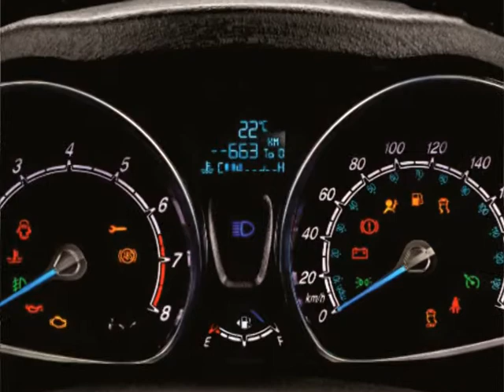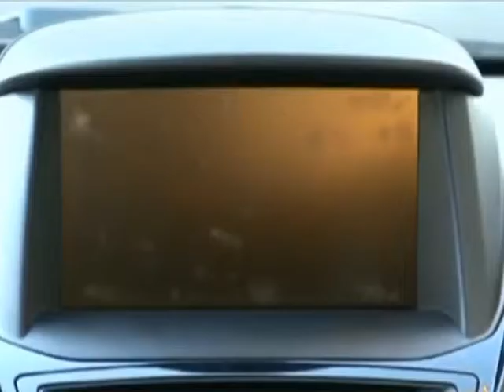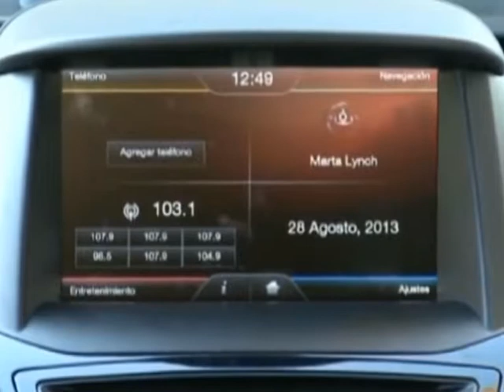NOTA SEBASTIANI FIESTA + FINANCIACIONES